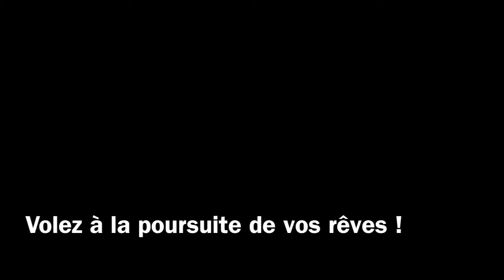Marie-Lucille saute en parachute - YEPYEP sparachutisme